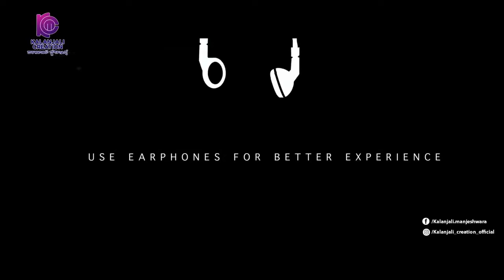Kalanjali Evening Show with Somanath Shetty Mangalpady